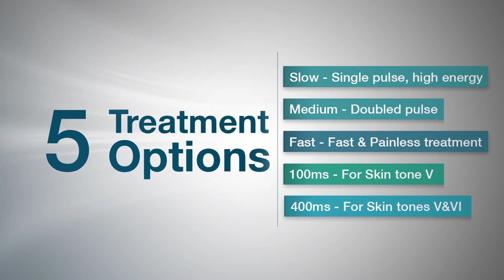FormaTK: Large Laser Diode applicator